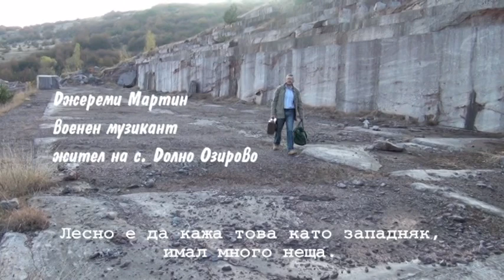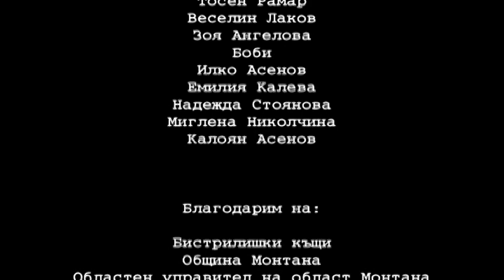The Abandoned Northwest: Part 2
A short documentary that followed the work of our team in Nordwesten Bulgaria to document the abandoned heritage of socialism in the region.
“The Abandoned Nordwest” was initiated by Diana IVANOVA & Mariana ASSENOVA and carried out with friends of the New Culture Foundation.